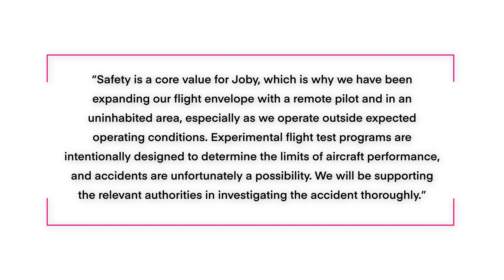Airplane News: Joby eVTOL Mishap, FAA to certify 787s, 3 Helicopter Crashes, Autoflight Prosperity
This week in airplane news, Joby Evtol has experienced a mishap during flight testing, The FAA will certify every 787 off the line, 3 helicopter crashes caught on camera this week, and finally a successful flight test by the Autoflight Prosperity.

0:00 Introduction
00:32 Job EVTOL has Testing Mishap
01:20 FAA Inspectors to Certify Each 787
02:26 3 Helicopter Crashes Caught on Camera
03:38 Autoflight Prosperity

A Joby prototype aircraft was involved in an accident during flight testing last Wednesday.
The aircraft was being remotely piloted, and there were no injuries.
“Safety is a core value for Joby, which is why we have been expanding our flight envelope with a remote pilot and in an uninhabited area, especially as we operate outside expected operating conditions. Experimental flight test programs are intentionally designed to determine the limits of aircraft performance, and accidents are unfortunately a possibility. We will be supporting the relevant authorities in investigating the accident thoroughly.”

The FAA administrator said that Boeing needs “a systemic fix to their production processes” and until this fix is implemented, FAA inspectors will sign off on each aircraft.
The administrator also said that quality control issues that stopped Boeing deliveries are up to being to fix and that by fixing these QC issues, Boeing will “increase the confidence we have in the stability of their processes, because we will actually be there looking at the results of each airplane as it comes off the line.”

There have been 3 helicopter crashes this week caught on camera.
Florida - the helicopter crashed into the surf near swimmers.
Both passengers were transported to the hospital with broken backs
California - This crash appeared to be mechanical issues, crashing into a marina area.
One passenger was killed and the other seriously injured.
Utah - This crash was two national guard BlackHawks attempting to land in the snow.
No injuries. Portions of the rotor from the first helicopter struck the second causing both to go down.

The Autoflight Prosperity has completed a proof of concept test flight.
This flight involved the transition from vertical flight to horizontal flight and back.
The company hopes to have this aircraft certified in Europe by 2025.